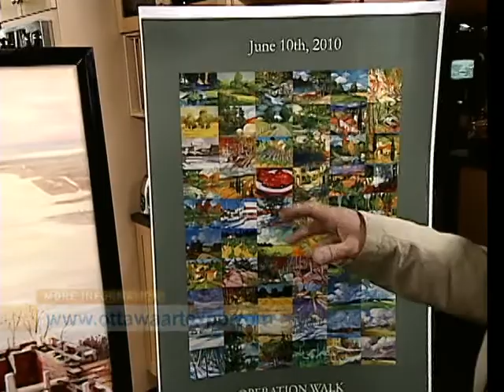Ottawa Art Expo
Artist Ross Rheaume and visual artist Philip Craig stopped by CTV Morning Live to preview the Ottawa Art Expo